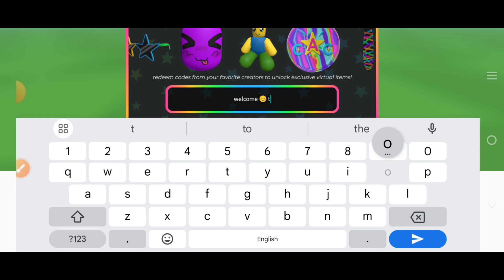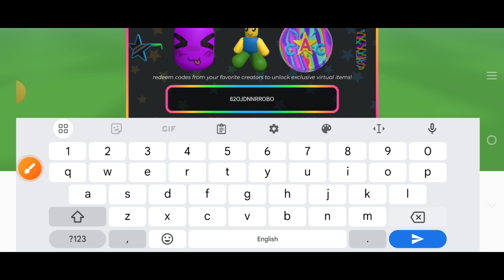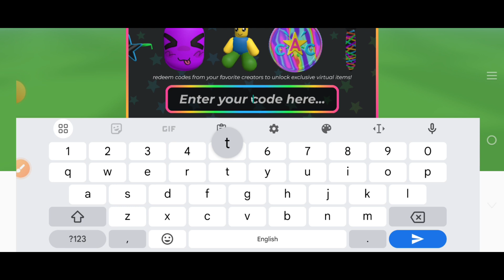New Complete List of Working UGC Limited Codes for October 2024! Roblox UGC Codes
Cover Topic :-

1) ugc limited codes
2) ugc limited codes 2024
3) ugc limited codes October 2024
4) codes for ugc limited 2024
5) codes for ugc limited October 2024
6) codes for ugc limited
7) roblox ugc limited codes
8) roblox ugc limited codes 2024
9) roblox ugc limited codes September 2024
10) ugc limited roblox codes
11) ugc limited codes roblox

How to redeem codes in UGC Limited Codes...???

1) Launch UGC Limited Codes on Roblox.

2) Click on the Redeem Code to open the Redeem Code text box.

3) Enter working codes into the Enter your code here text box.

4) Click on the Redeem code button to claim your free reward.